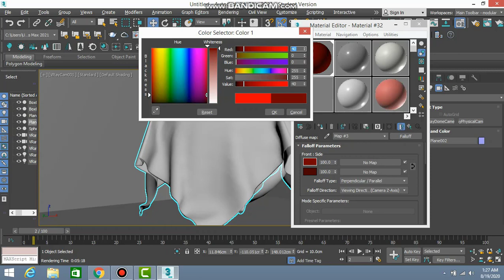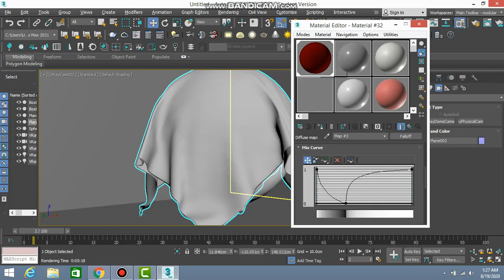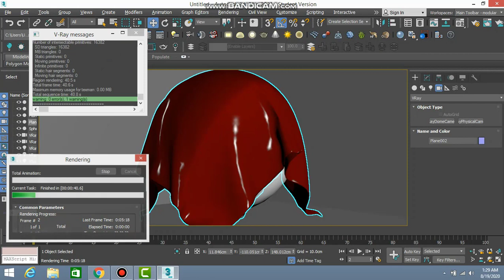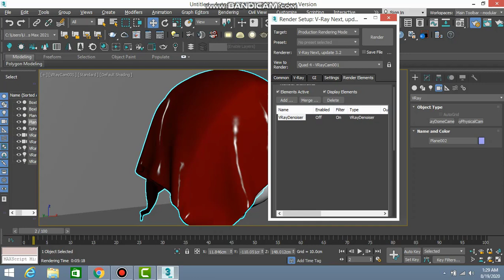3d Max Silk material with Falloff and using Vray Render Elements VayDenoiser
3d Max
Vraymtl
Falloff
Render Elements VrayDenoiser